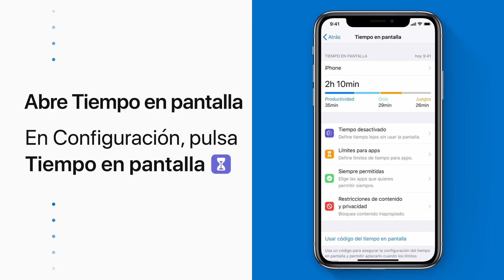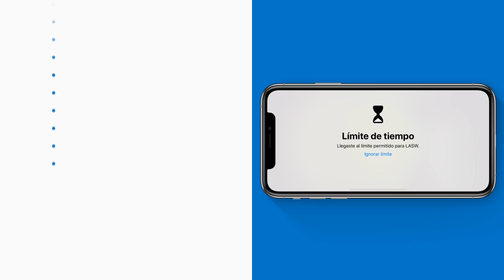Cómo empezar a usar Tiempo en pantalla – Soporte técnico de Apple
Tiempo en pantalla te permite ver cuánto tiempo pasas en tus apps favoritas, fijar límites para ayudarte a administrar tu tiempo y el de tu familia y reducir las interrupciones.

Para obtener más información sobre este tema, consulta los siguientes artículos:
Usar Tiempo en pantalla para obtener información detallada sobre el uso de un dispositivo
Usar Tiempo en pantalla para evitar compras en el iPhone, iPad o iPod touch
Usar los controles parentales en el iPhone, iPad y iPod touch de tus hijos